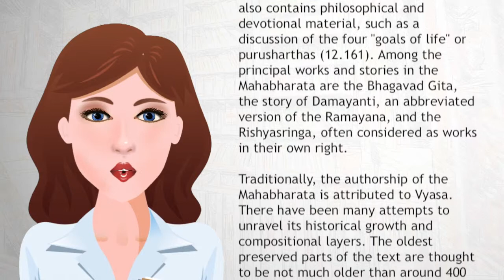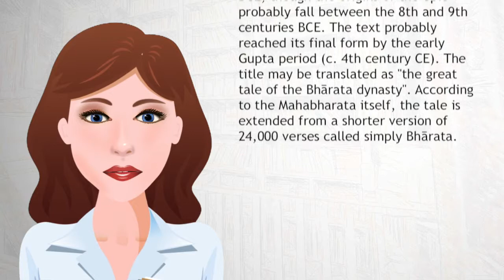Mahabharata - Wiki Videos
Natalie Marie Coyle, (born Nelson, born September 19), 1984 ,known professionally as Natalie Eva Marie, is an American model, actress and professional wrestler currently signed with WWE where she performs in its developmental system NXT under the ring name, Eva Marie.